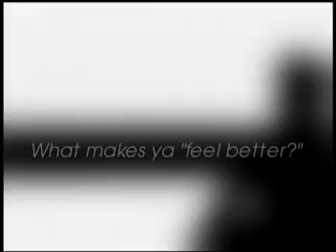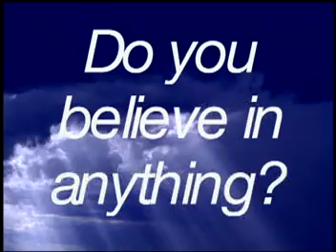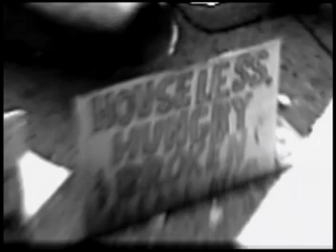Morality and Core Values - Worldview on the Street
Morality speaks of a system of behavior in regards to standards of right or wrong behavior. The word carries the concepts of: (1) moral standards, with regard to behavior; (2) moral responsibility, referring to our conscience; and (3) a moral identity, or one who is capable of right or wrong action. Common synonyms include ethics, principles, virtue, and goodness. Morality has become a complicated issue in the multi-cultural world we live in today. Let's explore what morality is, how it affects our behavior, our conscience, our society, and our ultimate destiny.

Morality, Core Values, and Our Behavior:
Morality describes the principles that govern our behavior. Without these principles in place, societies cannot survive for long. In today's world, morality is frequently thought of as belonging to a particular religious point of view, but by definition, we see that this is not the case. Everyone adheres to a moral doctrine of some kind.

Morality as it relates to our behavior is important on three levels. Renowned thinker, scholar and author C.S. Lewis defines them as: (1) to ensure fair play and harmony between individuals; (2) to help make us good people in order to have a good society; and (3) to keep us in a good relationship with the power that created us. Based on this definition, it's clear that our beliefs are critical to our moral behavior.

Morality and Our Conscience:
Morality impacts our everyday decisions, and those choices are directed by our conscience. Again, we must decide for ourselves where the conscience originates. Many people hold to the idea that the conscience is a matter of our hearts, that concepts of right, wrong, and fairness are "programmed" in each of us. This is in keeping with the writings of Paul the Apostle, who points out that even those who do not believe in God frequently obey God's laws as given in the Ten Commandments: "for when Gentiles, who do not have the law, by nature do the things in the law, these, although not having the law, are a law to themselves, who show the work of the law written in their hearts, their conscience also bearing witness, and between themselves their thoughts accusing or else excusing them" (Romans 2:14-15 (NKJV)). Again, those who do not believe in God are left with the only possible conclusion they can come to - that our decisions are based solely on our need to survive. What we call our conscience, then, would be based on learned behavior, rather than part of a Divine design.